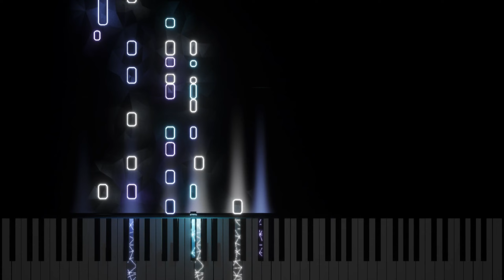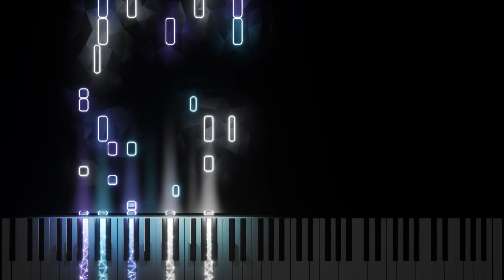Richard Barrett - Darmstadtium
"A composition about the chemical element: Darmstadtium, one of the so-called super heavy atoms."
Not to confused with new complexity Barrett lol
Higher notes are harmonics